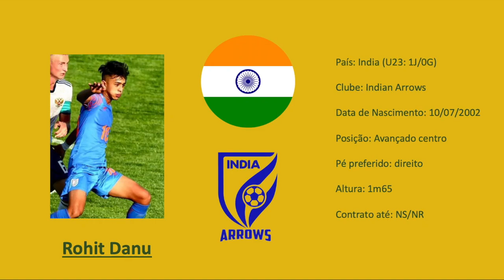Rohit Danu | रोहित दानू (India / Hyderabad FC) XXXI Granatkin Memorial Cup highlights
GENERAL DATA
Name: Rohit Danu
Date of birth: 10/07/2002
Nationality: India
NT caps: U23
Current team: Indian Arrows
Previous team(s): SAI Delhi
Main position: Centre forward
Secondary position(s): Left Winger
Potential future position: Offensive midfielder
Contract until: NS/NR

QUANTITATIVE ANALYSIS
(1 - very weak; 2 - weak; 3 - regular; 4 - good; 5 - very good; 6 - excellent)

Sprint Speed: 3
Acceleration: 5
Agility: 5
Coordination: 4
Strength: 2
Competitiveness: 3
Reactions: 4
Dribbling: 4
Finishing: 4
Longe range shooting: 2
Short passing: 3
Long passing: 2
Crossing: 3
Set-piece taking: 2
Actions off the ball: 3
Tackling: 1
Anticipation: 3
Aerial game: 3
Execution speed: 4
Tactical maturity: 2
Decision making: 3
Vision: 2
Discipline: 3
Leadership: 3

Height (cm): 165
Morphology: Ectomorph
Preferred foot: right

COMMENTS / RELEVANT INFORMATION
Rated as India's top prospect by former India NT manager Luis Norton de Matos. Quick feet, agile, and surprisingly effective with his hold-up play despite his small frame; due to India's limitations as a team and inability to create attacking opportunities consistently it's hard to say where Danu's potential lies exactly (he spent most of the games playing in an island 20 metres away from his closest team mate)
Similarities with: Fredy Montero